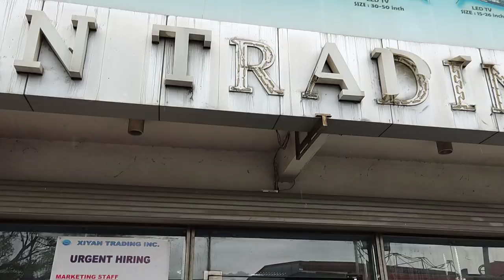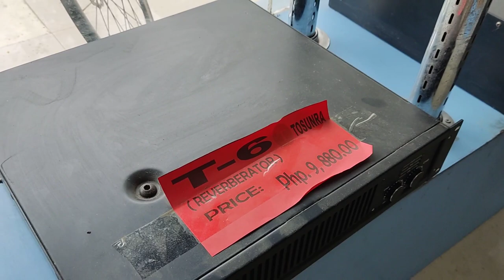8 pcs Tosunra HotRock 750w Line Array Bound to Tarlac by SDSS vlog